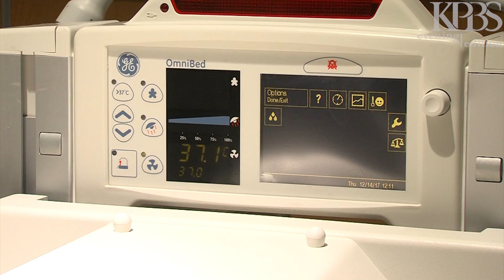Research Finds Novel Method Of Handling Premature Births May Improve Outcomes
New research from Sharp Mary Birch Hospital suggests a novel way of handling premature babies at birth may provide long-term benefits.

KPBS Health Reporter Kenny Goldberg says the study tested two different methods of giving cord blood to 135 premature infants.